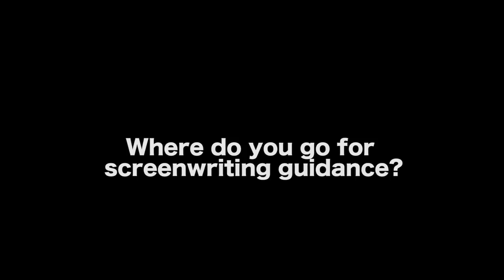Confidence To Write The First Screenplay - Matthew Berkowitz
Amazon link to SAVE THE CAT:

In this Film Courage video interview, writer/director Matthew Berkowitz talks about having confidence to write the first screenplay.

AUDIO